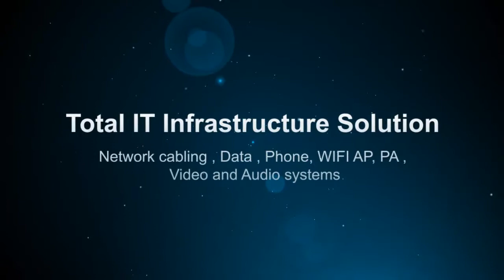El Monte, Low Cost , phone systems,voicemail, VOIP, phone jack, Network cabling wiring, WIFI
We installs the things that make communications work locally ( Orange county , Los Angeles county , Riverside county , San Bernardino county ) and nationwide. We provide high quality single source design, installation, deployment and maintenance of wiring, network and cloud computing systems . Innova is a cable contractor and all As one force is a network of cabling contractors our Specialties are : Technology rollouts, cat 6 cable, data cabling,technology deployment, wifi networks,networking cable,wireless installation, fiber optic cabling,network cable installation,nationwide rollout cable networking,voice and data cabling, cable networking, wireless network installation and wireless wifi.technology rollout , national deployment,technology rollout, video Call us now for free quote and consultation .

National technology rollouts
Innova is a nationwide rollout and global deployment company specializing in the cost and rapid deployment of multi-site, multi-service, multi-technology rollouts of national and international organizations.
Medical and dental technology solution provider
Hitec-med is a medical and dental technology integrator helping practitioners to build and maintain a high quality practice which are efficient and cost effective. Hitec-med is the nationwide leading company of medical and dental technology experts and network specialist .

Innova Installation and deployment services:
Local and nationwide services
Single Point of contact and accountability
Total installation solution , One stop for all installation and deployment projects
24X7 nationwide support services
On line, real time project or service ordering , tracking and status reporting
Cat 5, Cat 5e, Cat 6, Cat 6e, Fiber, Cat 7 Cabling
Backbone and CKT ( analog , digital , T1 ..etc. ) extension , cross connect and testing
Copper Cabling ( I.e coax, audio , video , surveillance)
Router , switch and hardware Rack and stack
HUB room, MDF and wiring closet design and installation
HUB room, MDF and wiring close redesign or clean up
Data center hardware installation
Data center clean up and rack / stack
Fiber backbone installation
Component and software loading and integration
Network conversions and upgrades
Technology upgrade, Conversion and remediation
Digital Signage Installation & deployment
Large screen TV and projectors cabling and installation
WAN / LAN / WLAN installation
A/P coverage design and installation
Intercom, Music & Paging Systems
Surveillance Cameras / CCTV
Staging, configuration / imaging & Asset Management
Specialty Cabling Solutions
Security / Physical Access Control / Fire Alarm Systems Installation
Vendor Management - Single Point of Contact
Nationwide Technology Rollout
Moves, Adds and Changes
UPS installation and Battery replacement support
Site survey, assessment and information portal
On demand work force for temporary project staffing
Project and deployment web design
Office technology system installation ( site survey, design, programming and installation )
Phone systems, Voice mail ( Digital, Digital Hybrid and VOIP systems )
WIFI , Access point ( AP ) system
Public Announcement ( PA ) system
Video Surveillance and camera system
Video distribution systems, large screen TV and monitoring and signage,POS and Scanner system